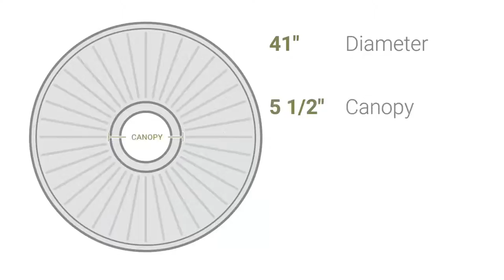Ekena Millwork CM41CA 41"OD x 4"ID x 2 3/8"P Caputo Ceiling Medallion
Ekena Millwork CM41CA 41"OD x 4"ID x 2 3/8"P Caputo Ceiling Medallion (Fits Canopies up to 5 1/2")